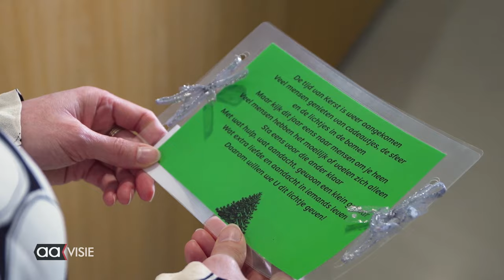Kerstwensen voor Almelo van burgemeester Mirjam van 't Veld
De kerstwensen namens de Gemeente Almelo krijgt u van waarnemend burgemeester Mirjam van 't Veld... 🎄🎄✨